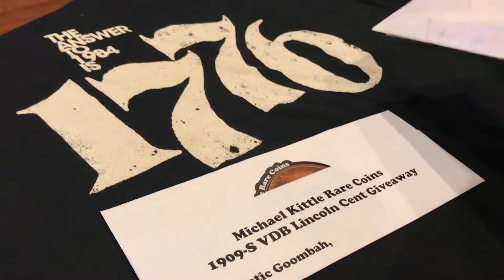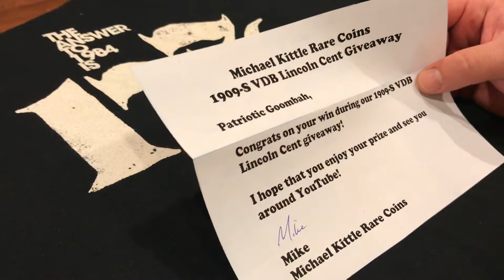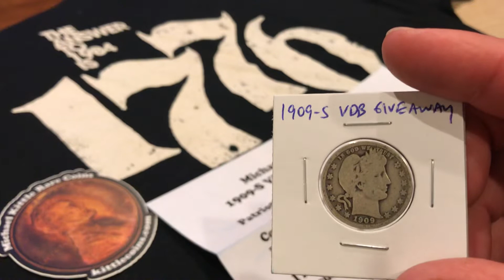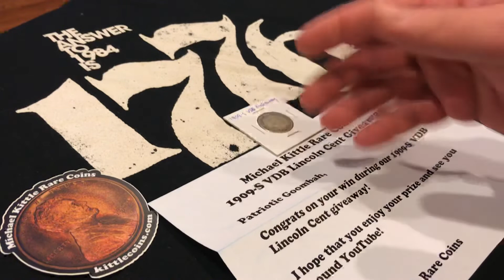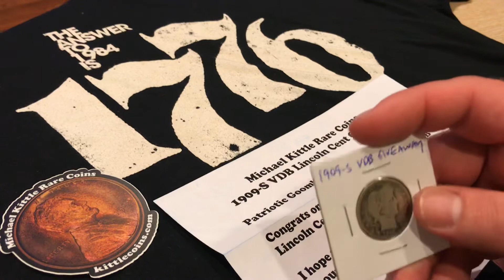Michael Kittle Rare Coin’s: Mail Call GAW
Thanks You Mr. Kittle on this fantastic 1909 Barber Quarter. It’s Truly Appreciated